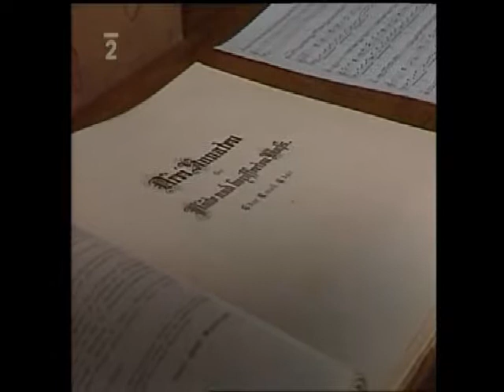J.S. Bach - Sonata in C for Flute & Continuo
This is a 1991 Czechoslovak Television recording, in which the sound and picture were recorded separately in the Prague Charles Church. This recording was part of a regular TV series "Chvilky s hudbou" [Moments with music], so the upload was in the program's entirety.
Organist is Aleš Bárta